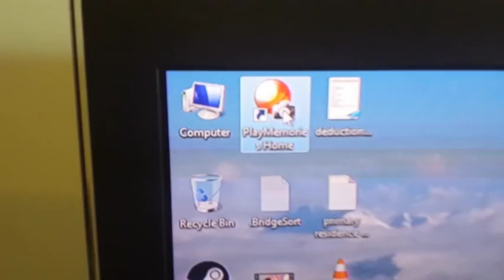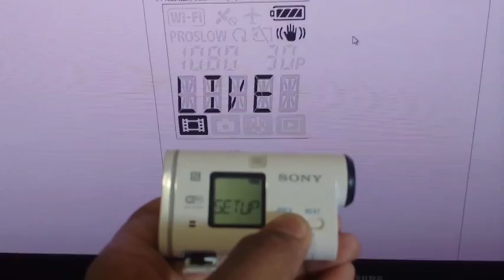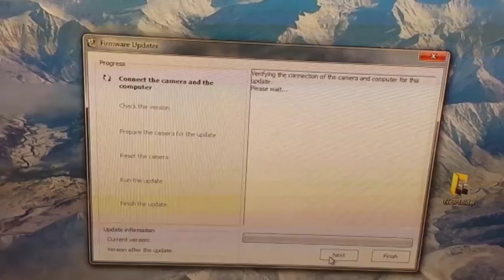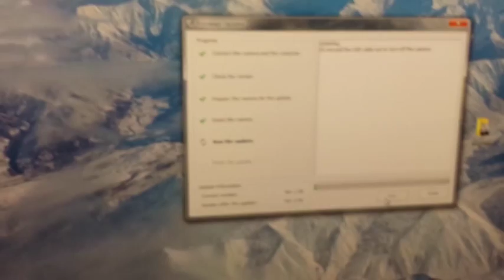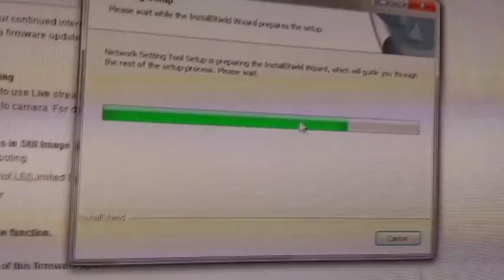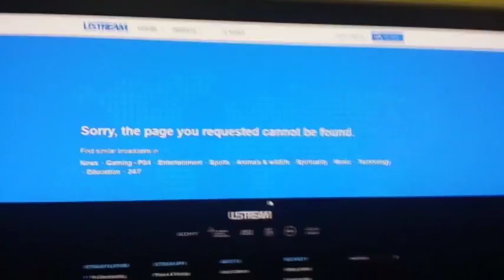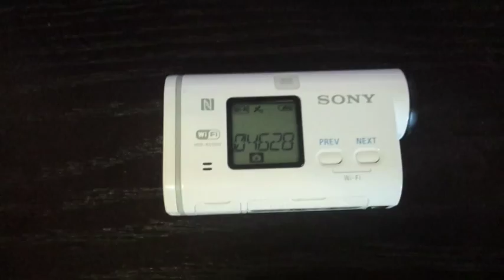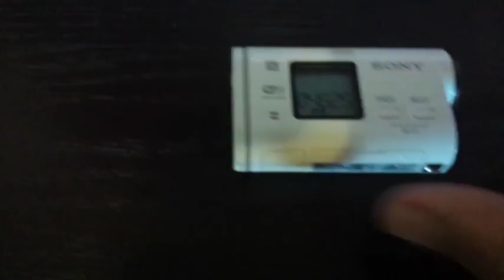How to update Sony Action Cam Firmware update to v2 00 from v1 00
HDR-AS100
Firmware update
version 1.00 to version 2.00
Features demonstrated.